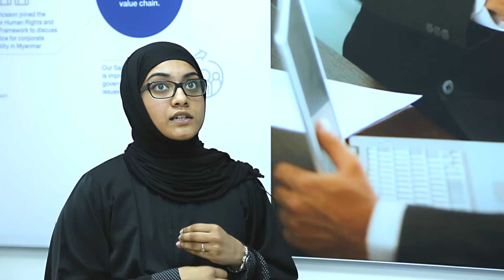Interview with the Ericsson Intern, The AUM'er Masiha Alam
Ericsson, the Multi-national Telecommunication Company, has given two of AUM students the opportunity to earn their Information & Communication Technology (ICT) Certification through a two months professional foundation program.

Masiha Alam and Abdulaziz Alkhamis successfully joined Ericsson Middle East in August 2015, and have acquired the necessary visibility inside their organization to become certified on November 16th in Behbehani Complex. These graduates have done so well.